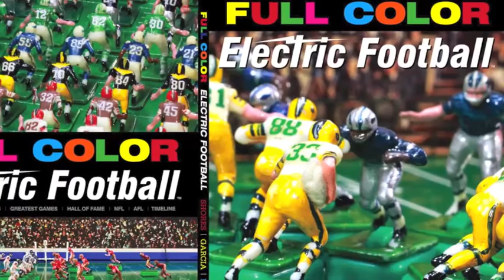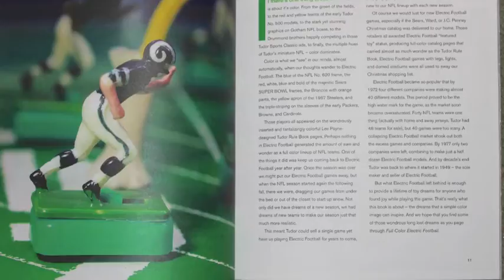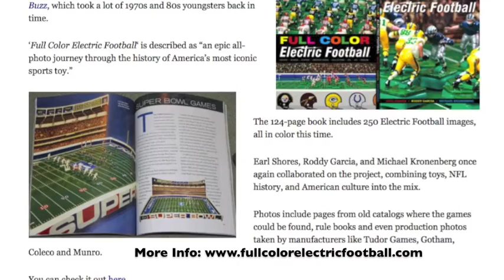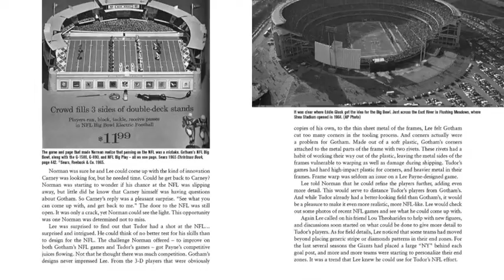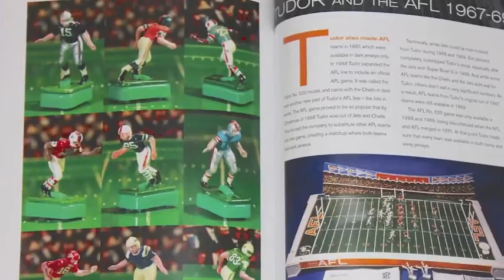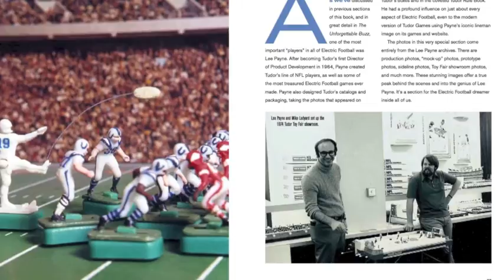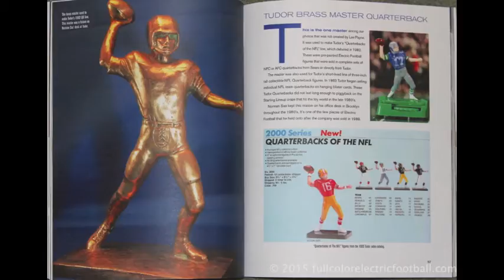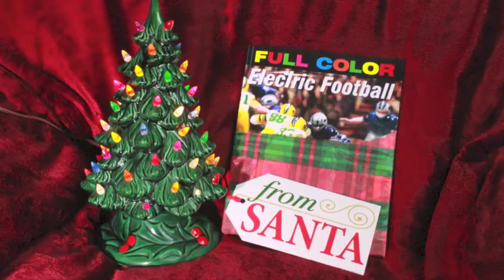Full Color Electric Football Book Interview/Trailer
Full Color Electric Football author Earl Shores discusses the book and Electric Football with Chuck Zach and Robert Cochran of Fox Sports Radio KKTK 1400 Texarkana/ESPN Radio 94.1 KTRG. Images from the book are part of the interview. More info at fullcolorelectricfootball.com
Full Color Electric Football was released in November of 2015 and is available from TudorGames.com and Amazon.com.